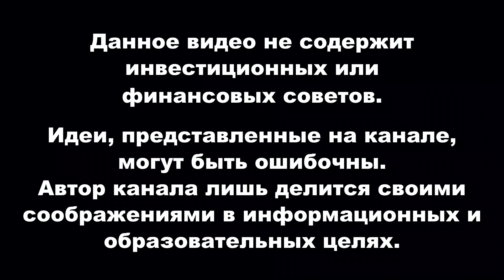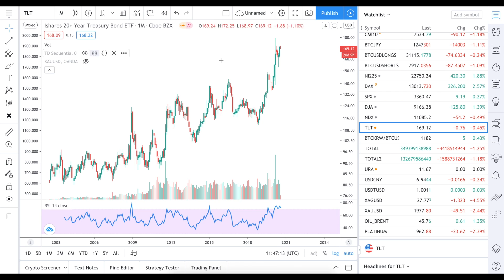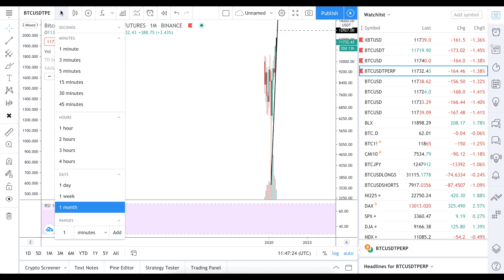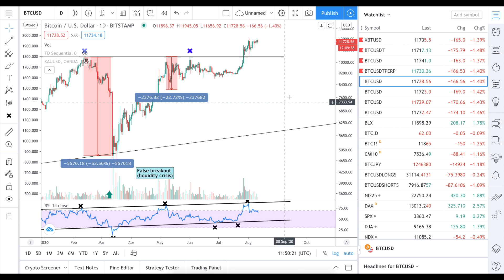Биткойн: экстремальная жадность и корреляция с перекупленным золотом.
Цена биткойна часто следует за традиционными активами, такими как драгоценные металлы, которые сейчас находятся в опасном положении сильной перекупленности. Кроме того, индекс страха и жадности биткойна приближается к своему годовому максимуму.

Дисклеймер: содержание данного видео и канала не является финансовым или инвестиционным советом или рекомендацией, а предоставляется исключительно в развлекательных и образовательных целях.